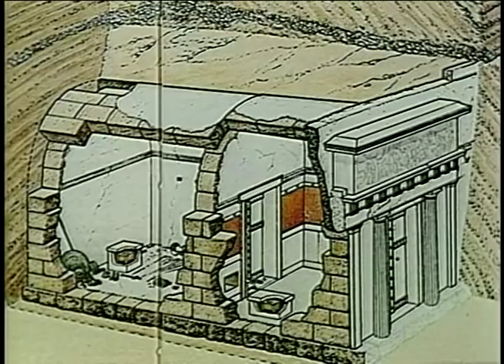Greece: In search of Alexander the Great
Our search for Alexander the Great takes us to northern Greece where we meet with foremost archaeologists who give insight to his life.  Alexander was a Greek king of Macedon, and by the age of thirty had created one of the largest empires of the ancient world stretching from the Ionian Sea to the Himalayas. We explore the archaeological sites of Aigai (modern Vergina) the ancient first capital of the Kingdom of Macedonia and now a UNESCO World Heritage Site; Pella where he was born and educated;  and the sacred city of Dion where he assembled his armies.